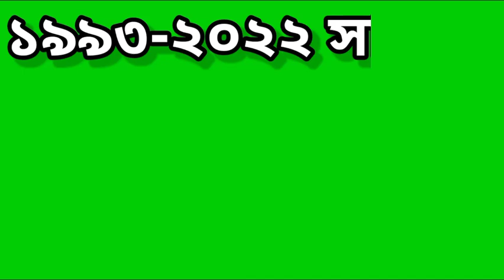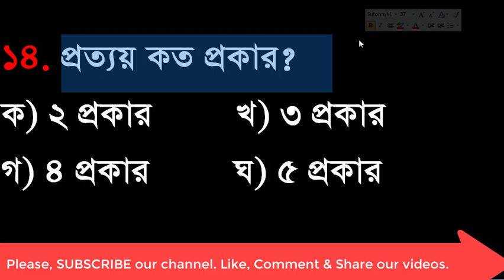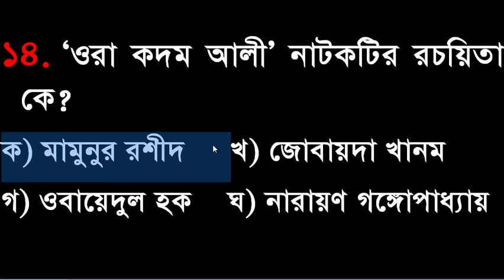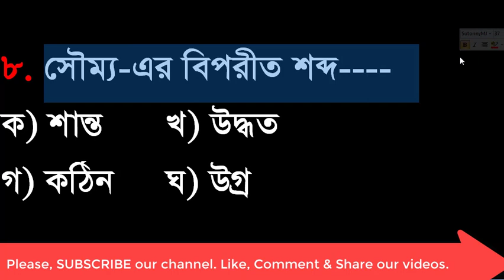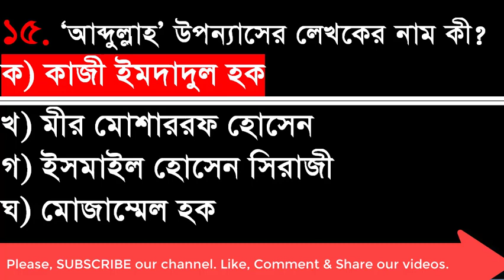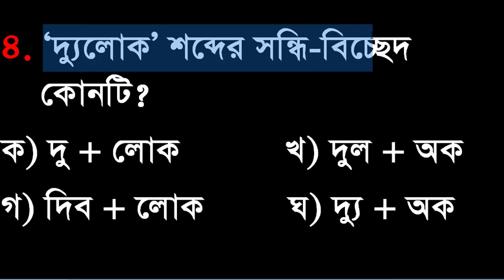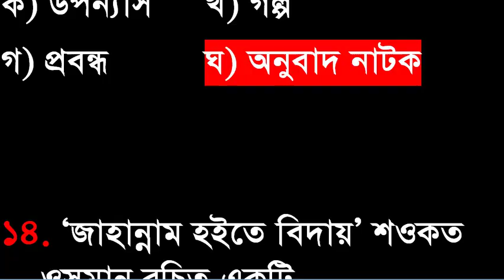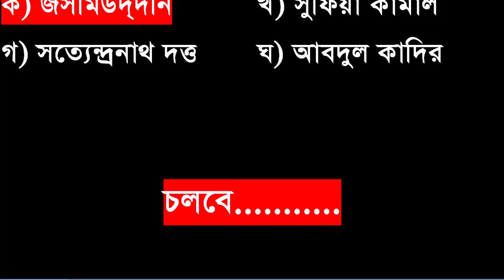Primary Assistant Teachers Bangla Question Solution | Part-6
Title: "Primary Assistant Teacher Bangla Question Solution - Your Ultimate Guide to Success"

Description:
📚 Welcome to Learn with dun 121 Youtube Channel! 📚

Are you preparing for the Primary Assistant Teacher recruitment exam and struggling to find accurate and reliable solutions for the Bangla section? Look no further! In this video, we've got you covered with a comprehensive and easy-to-follow Primary Assistant Teacher Bangla question solution.

🔍 What You'll Discover in This Video:
👉 Step-by-step explanations: We break down the questions one by one, providing clear and concise solutions to help you understand and learn the material effectively.

📖 Extensive coverage: We'll cover a wide range of topics that are commonly asked in the Primary Assistant Teacher Bangla exam, ensuring that you're well-prepared for any question that comes your way.

💡 Expert tips and tricks: Our video will include valuable tips and strategies from experienced teachers and successful candidates to help you ace the exam with confidence.

🤝 Community support: Join a community of fellow aspirants in the comments section, where you can ask questions, share insights, and connect with like-minded individuals on the same journey.

🚀 Whether you're a first-time candidate or looking to improve your existing knowledge, our Primary Assistant Teacher Bangla question solution video is your key to success. Remember, preparation is the key to conquering any exam, and we're here to support you every step of the way.

We're here to assist you in achieving your goals.

Best of luck with your Primary Assistant Teacher Bangla exam preparation, and together, we'll pave the way to your future success! 💪📝🌟

Title: "Primary Assistant Teacher Bangla Question Solution |

Description:
📚 Are you preparing for the Primary Assistant Teacher Recruitment Exam and looking for a comprehensive Bangla question solution? Look no further! In this video, we've got you covered with expert tips and solutions that will help you ace the Bangla section of the exam!

🔍 Our team of experienced educators has analyzed previous question papers and compiled a detailed solution guide that will boost your confidence and enhance your preparation. We understand that the Bangla section can be challenging, but with our step-by-step solutions, you'll find it much easier to grasp the concepts and solve the questions effectively.

In this video, you can expect:
✅ In-depth explanations for frequently asked Bangla questions.
✅ Tips and tricks to improve your Bangla language skills.
✅ Time-saving strategies to manage your exam time efficiently.
✅ Common mistakes to avoid during the exam.
✅ Guidance on how to approach different question types.

Whether you're a first-time applicant or looking to improve your score in the Bangla section, our video will provide you with valuable insights and resources to help you succeed in the Primary Assistant Teacher Recruitment Exam.

Join us on this journey to exam success. Let's conquer the Bangla section together! 💪📝🎓